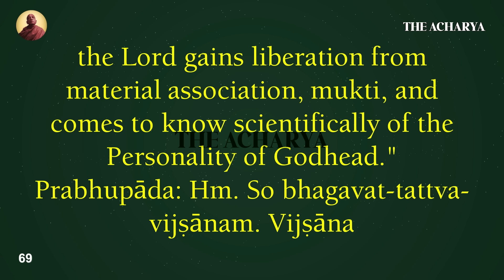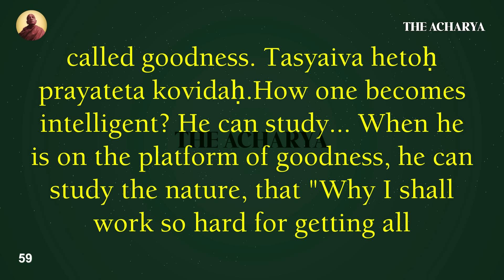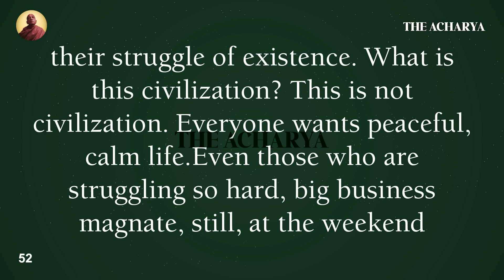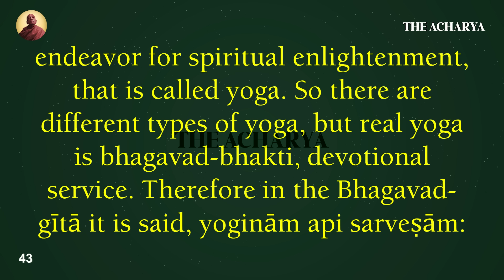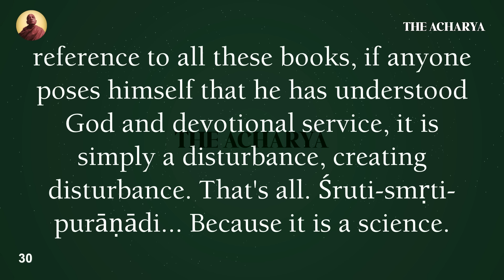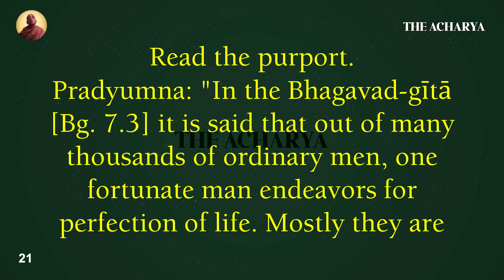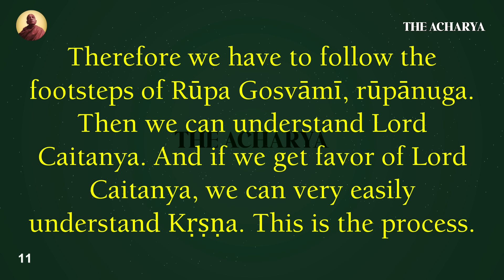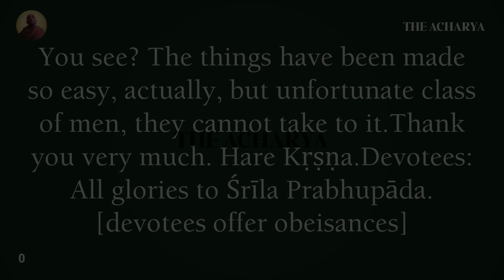Spiritual Life Is Scientific | Srila Prabhupada | SB 1.2.20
23 August 1972, LOS ANGELES

The Acharya, Srila Prabhupada
Srila Prabhupada Nector of Devotion Lectures
Prabhupada Lectures, Acharya, Acarya